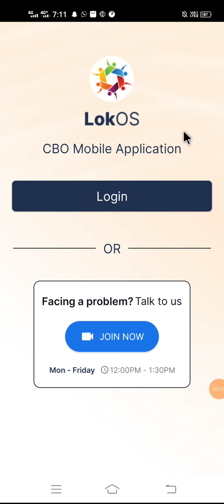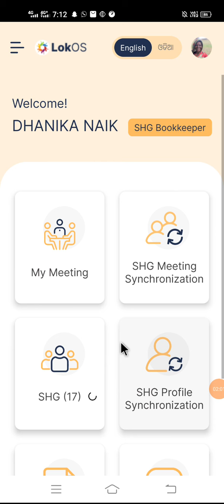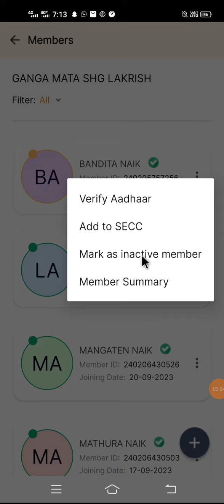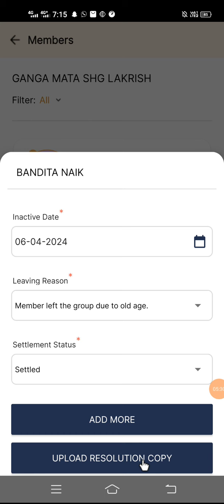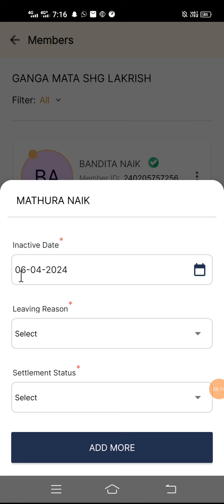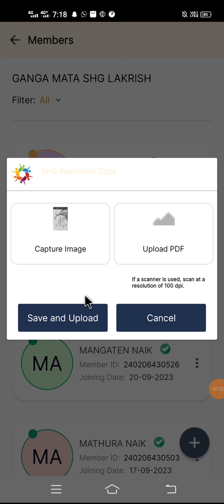How to Inactive SHG Member in Lokos app /Member inactive in lokos# Lokos member inactive problem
How to Inactive SHG Member in Lokos app /Member inactive in lokos# Lokos member inactive problem in odiya lokos app me member inactive kese kare#nrlm